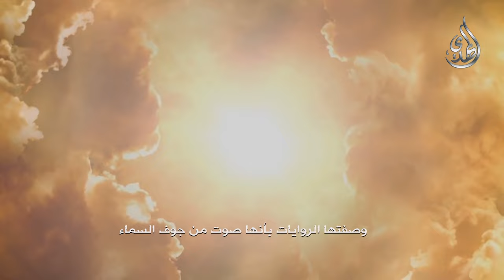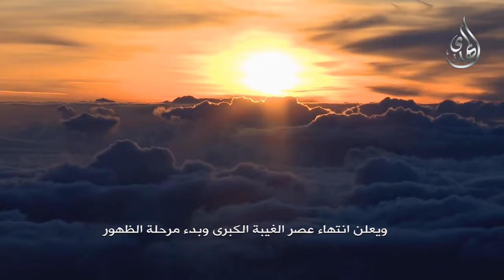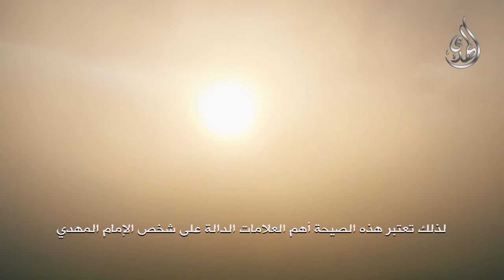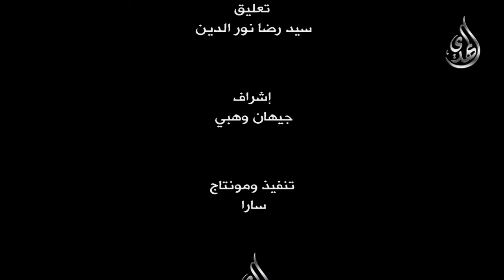الصيحة السماوية - العلامة الحاسمة لظهور الامام المهدي (عجّل الله تعالى ظهوره)